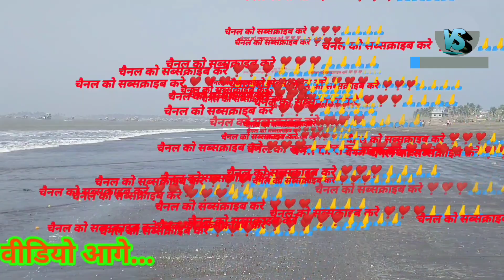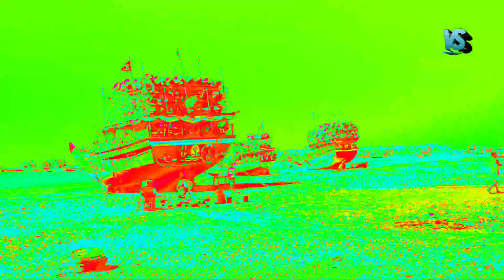arnala beach virar westअर्नाला विरार मुंबई समुंद्र samundar Mumbai Maharashtra January #2023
weekend trip to Arnala Beach Virar (west) Arnala beach is 75 km from Mumbai and 9 km from virar station West.

Buses Auto available from virar west

Beach is Good but not maintain. stay facility available there in nearby resorts.
अरनाला बीच की सप्ताहांत यात्रा विरार (पश्चिम) अर्नाला बीच मुंबई से 75 किमी और विरार स्टेशन पश्चिम से 9 किमी दूर है।

विरार पश्चिम से बसें ऑटो उपलब्ध हैं

समुद्र तट अच्छा है लेकिन रखरखाव नहीं। रहने की सुविधा का लाभ उठाएं